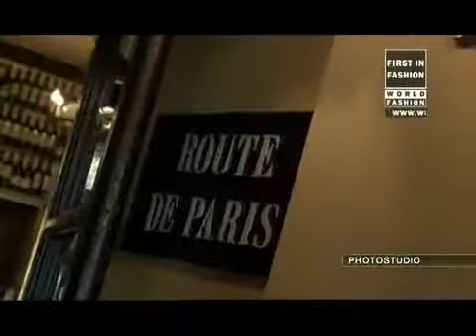Making of Spring Summer 2009 Campaign Madonna for Louis Vuitton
Madonna + Marc Jacobs + L.V. = Add campaign of the century